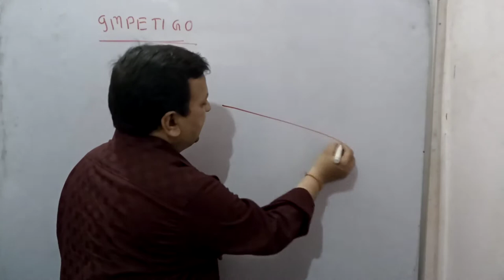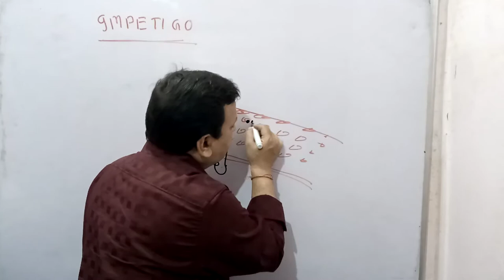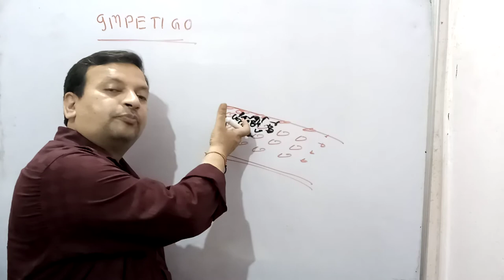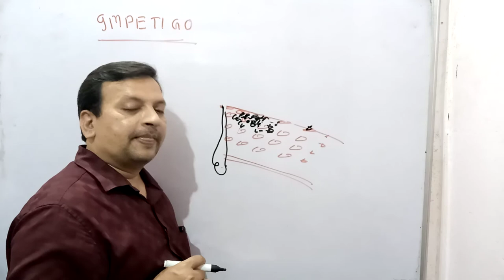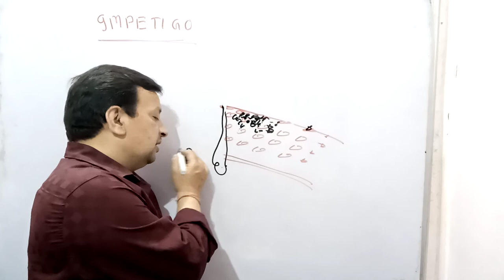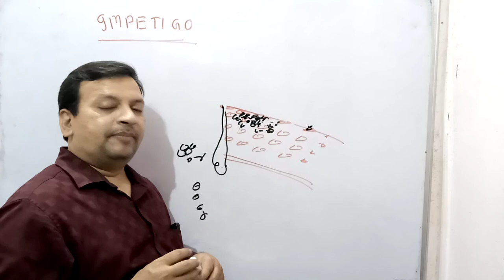impetigo Types, Causes, Diagnosis And Treatment # Skin Infection # Deepak PD. Singh